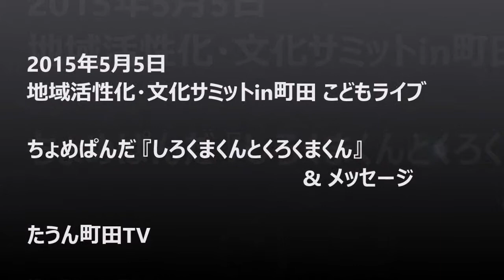ちょめぱんだ 『しろくまくんとくろくまくん』_地域活性化・文化サミットin町田 ～こどもライブ～_150505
2015年5月5日(祝・火)、11:00～、地域活性化ファミリーイベント『地域活性化・文化サミットin町田 ～こどもライブ～』に9組のアーティスト、パフォーマー（米ジャグ、ちょめぱんだ、KanAsami、シャバちゃんズ、パンケーキ、ノーネーム、ばらさんくみ、超装Dセイバー&未来変身フューチャーマン、Shiny Smile Entertainment）が出演しました。